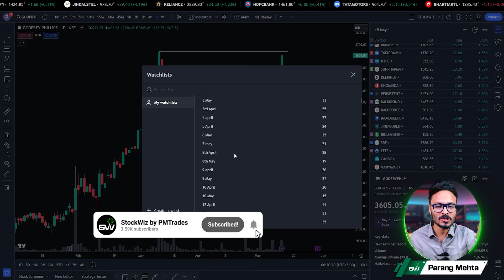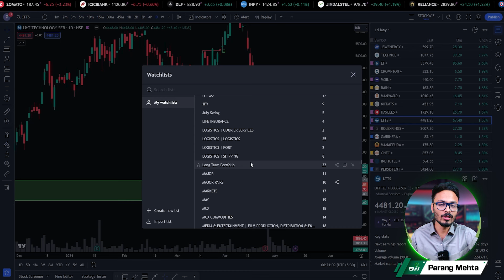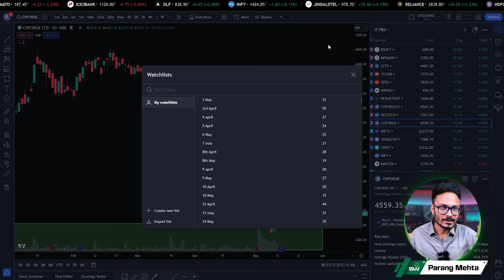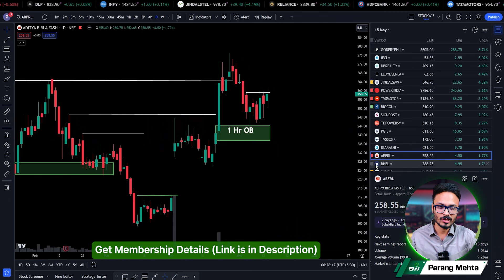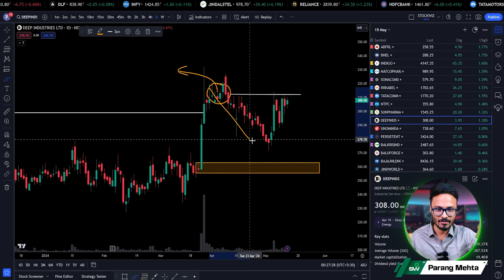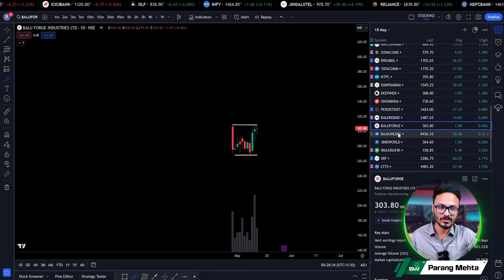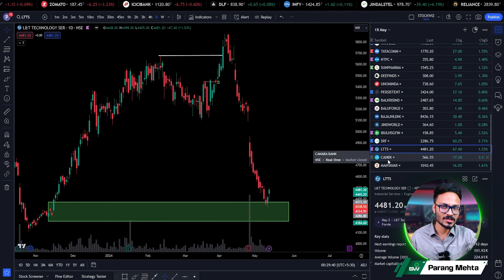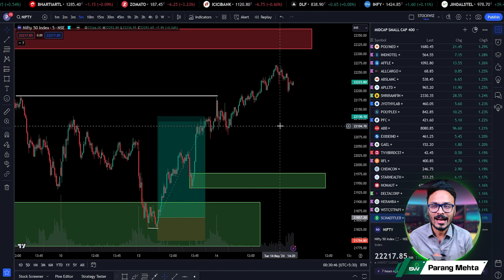Bank Nifty Expiry Special! | Stocks To Trade | 15th May 2024 🚀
The markets were largely sideways with a few exceptions in the automobile stocks such as Hero Motor Corp and TVS Motors. Bank Nifty was completely flat ahead of its weekly expiry tomorrow, only PSU banks were standing tall, while private banks were relatively weaker. Stock specific action was once again, the highlight of the day with Pharma stocks such as Biocon, Sun Pharma getting ready to bounce along with Midcap IT names with the likes of Persistent, LTTS and Birla Soft.

👉 In this video we will talk about stocks to watch for tomorrow.

Create a FREE Dhan Trading & Demat Account with MTF Auto Activated to get upto 5x Leverage on Swing & Delivery Trades along with FREE Trading View Premium Access 👇

If you would like to explore our products & services including the Super Trader Program, click on this link 👇

Nifty analysis
Bank Nifty Analysis
market crash to continue
nifty
bank nifty trading
options trading
nifty analysis
trading stocks
bank nifty expiry
bank nifty trade
bank nifty options
bank nifty